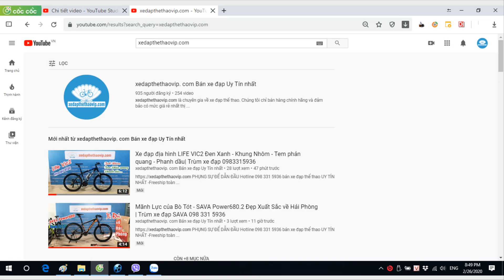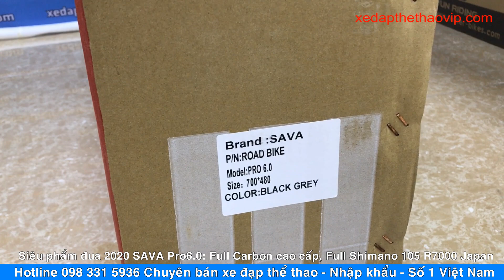🔴 SAVA Pro6 bên ngoài đẹp hơn trong hình - A Công Đồng Nai đánh giá khi nhận xe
►Xe đạp thể thao khung carbon SAVA Pro6.0 là bản nâng cấp toàn diện của dòng xe đạp đua ăn khách nhất trên thị trường của Hãng xe đạp thể thao Đức SAVA. Xe hấp dẫn người dùng từ 3 năm trước bởi người tiền nhiệm sava pro 5.0 với kiểu dáng khung tuyệt đẹp, groupset shimano 105 nổi tiếng và mức giá hết sức ưu đãi. Bản SAVA Pro6.0 được đánh giá là hấp dẫn hơn với sự nâng cấp của groupset lên shimano 105 R7000 là phiên bản cao cấp nhất của 105, vành bánh sợi carbon UD800, Mức giá không thay đổi nhiều so với phiên bản trước.
      Xe đạp đua khung carbon SAVA PRO6.0 thuộc dòng xe đạp thể thao cao cấp. Được sản xuất trên dây truyền công nghệ Đức, nhập khẩu chính hãng nguyên chiếc. Thiết kế đạt chuẩn Châu Âu, toàn bộ xe được làm bằng sợi carbon T800 của nhà máy Toray - Japan. SAVA PRO6.0 được lắp đặt đồng bộ dàn phụ kiện Shimano 105-R7000 là groupset cao cấp nhất của 105, sản xuất tại Nhật. tạo lên chiếc xe đạp đua đẳng cấp.
      SAVA PRO6.0 kiểu dáng thể thao mạnh mẽ, siêu đẹp, là lựa chọn tuyệt vời cho các tay đua chuyên nghiệp, bán chuyên nghiệp, hay những khách hàng đam mê xe đạp thể hiện đẳng cấp.
Hiện tại xe đạp đua khung carbon SAVA PRO6.0 đang là một trong mẫu xe đạp cao cấp bán chạy nhất và được khách hàng đánh giá rất cao về chất lượng, sự ổn định trên đường đua cũng như về giá thì rất hợp lý.
      Xe đạp đua ĐỨC SAVA Pro6.0 nhập khẩu nguyên chiếc, thiết kế châu âu đẳng cấp
        Khung xe bằng sợi carbon với những đặc tính vượt trội không bị oxi hóa, cứng hơn, nhẹ hơn và đẹp hơn bất kỳ vật liệu nào làm khung xe đạp.
        Quy trình sản xuất chuẩn châu Âu, mỗi chiếc xe được sản xuất tỉ mỉ đến từng chi tiết nhỏ
       Ưu thế của khung carbon đã được kiểm chứng - siêu nhẹ, siêu bền, trống rung, trống lắc - sự lựa chọn hoàn hảo cho xe đạp thể thao cao cấp
       Tất cả các chi tiết của xe đạp đua ĐỨC SAVA Pro6.0 đều là các chi tiết Hàng Hiệu, cao cấp của các hãng danh tiếng trên thế giới

►Xe đạp đua SAVA Pro6.0 Xe full carbon cao cấp, groupset full shimano 105-R7000 22 tốc độ là group cao cấp nhất của 105 hiện tại. Được người dùng Việt đánh giá Đẳng cấp Chất lượng và hài lòng.
►Thông số kỹ thuật xe đạp đua Carbon SAVA Pro6.0 mới nhất 2021 :
- Khung xe : Carbon cao cấp Toray Japan, dây đi âm khung và tay lái
- Càng xe : Carbon cao cấp Toray Japan
- Phô tăng: Hợp Kim Nhôm
- Cọc yên : Carbon
- Ghi đông/Tay lái: Carbon
- Yên xe:  Fi:zi':k
- Phanh: Shimano 105 R7000 Japan
- Tay đề số:  Shimano 105 R7000 Japan, 2x11 tốc độ
- Tăng tốc trước: Shimano 105 R7000 Japan
- Tăng tốc sau: Shimano 105 R7000 Japan
- Đùi đĩa: Shimano 105 R7000 Japan
- Vành: Carbon , cao 50mm
- Mayer: Bạc đạn
- Lốp: Ultrasport 700x25c